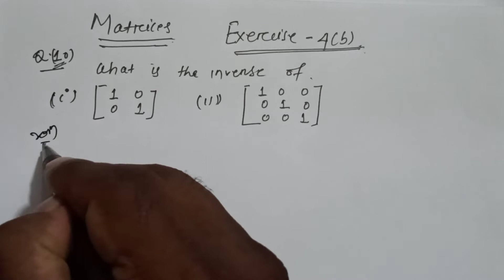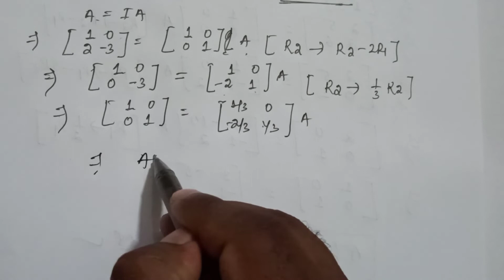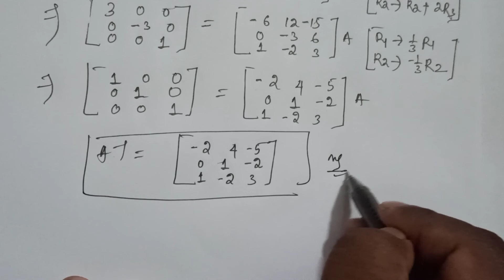Matrices & Determinants L10 || Class-12 || CHSE || Exercise-4(b) Q. No.10 to 12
This video lecture of Matrices and Determinants. Types of Matrices ( problems with solutions) examples and solutions by definition. This video will help 11th /12th /Diploma/  Engineering and Basic Science students to understand following topic of mathematics.

# Matrices # Symmetric Matrices # skew symmetric matrix # Types of Matrices
# what is symmetric and skew symmetric matrices  ?
# Properties of symmetric and skew symmetric        matrices
# what is adjoint of matrix  ?
# what is inverse matrix ?
# What is Orthogonal, Idempotent and Nilpotent  Matrices?
# Tips and Tricks to solve question of Matrices and Determinants for Board Exam.

#   My aim is to provide basic fundamental concept of mathematics to all those students who willing to learn it and have no fees to pay coaching institutes.